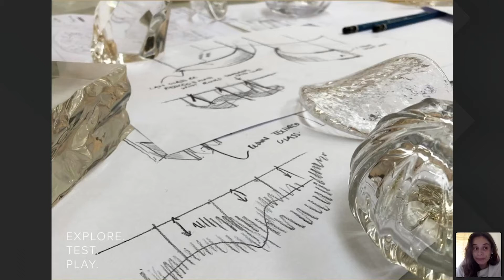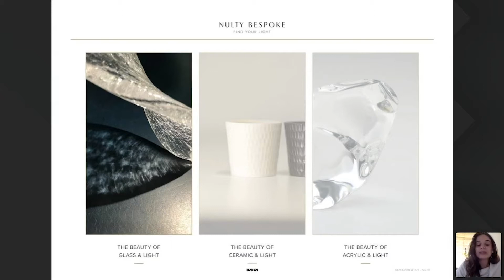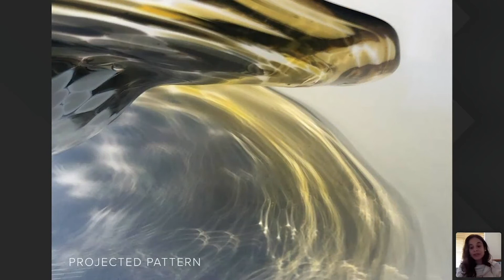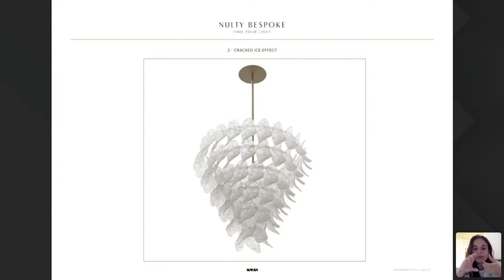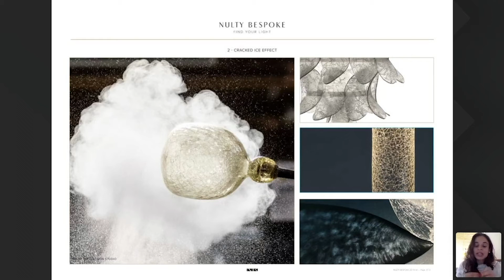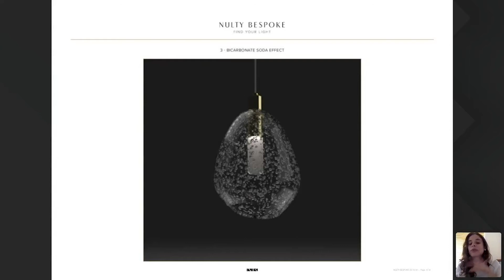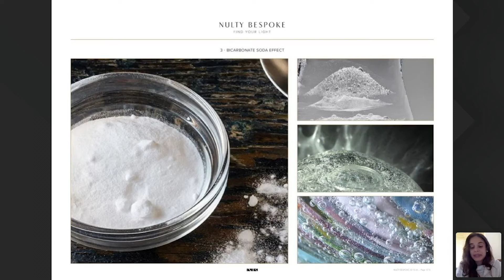The Beauty of Glass and Light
Discover more about the artistry of working with glass and light, as we explore the phenomenal relationship this traditional material has with light. Join us as we contemplate the ancient craft of glassblowing and consider how different techniques and processes can open up a wide range of opportunities in bespoke lighting, which can be applied to various interior styles.

At Nulty Bespoke, the relationship between light and materials is a topic close to our hearts. Every one of our luminaire commissions is lovingly brought to life through our ability to master the language of light and the technicality of materials such as glass, acrylic, ceramic, metal and wood.